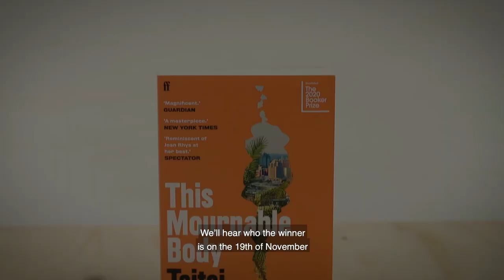Trailer: Thandiwe Newton Reads Tsitsi Dangarembga's 'This Mournable Body' | The Booker Prize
During our 2020 Booker Prize winner ceremony, actor Thandie Newton will perform a dramatic reading of Booker Prize shortlisted author Tsitsi Dangarembga's book, This Mournable Body.

The Booker Prize on TikTok
The Booker Prize on Twitter
The Booker Prize on Facebook
The Booker Prize on Instagram